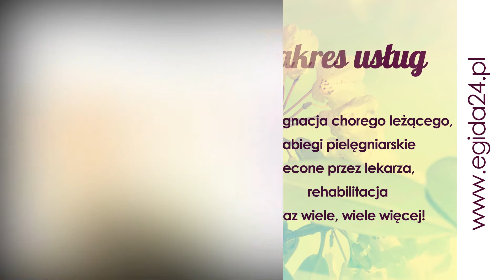Pomoc osobom starszym Lublin Egida Halina Kaplar Ada Zaorska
Firmę Egida prowadzimy od 1003 roku. Działalność ma swoją siedzibę w Lublinie, a jej właścicielkami są Halina Kaplar oraz Ada Zaorska.

Naszą misją jest pomoc osobom starszym w codziennych czynnościach. Zapewniamy opiekę wykwalifikowanego personelu, który poza pomocą, zapewni także towarzystwo.

Nasza oferta skierowana jest do osób w podeszłym wieku, schorowane, samotne i wymagające stałej opieki. W zakres naszych obowiązków wlicza się między innymi przygotowywanie i podawanie posiłków, podawanie leków, mierzenie ciśnienia, mierzenie poziomu cukru, częściowa i całkowita toaleta ciała, zmiana bielizny pościelowej, wymiana pampersów, a także masaże i rehabilitacja.

Uzupełnienie naszej oferty stanowi profilaktyka przeciwodleżynowa, aktywizacja i ćwiczenia ruchowe oraz pomoc w kontaktach z rodziną. Dodatkowo zapewniamy naszym podopiecznym wsparcie psychologa.